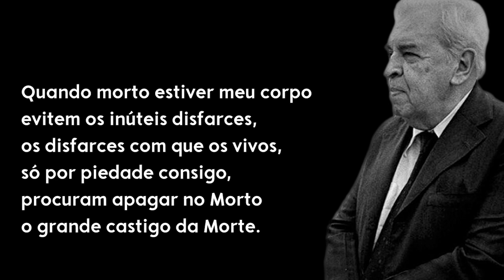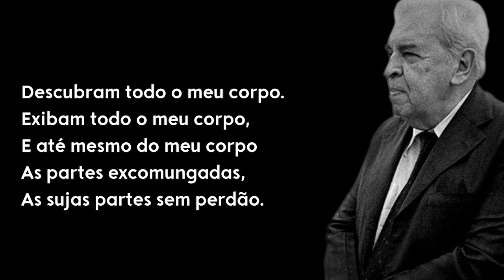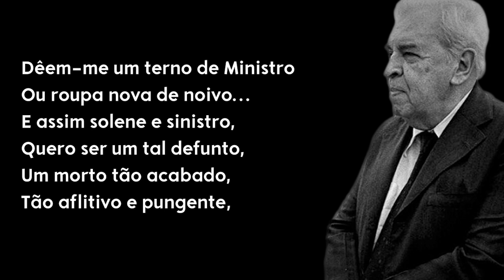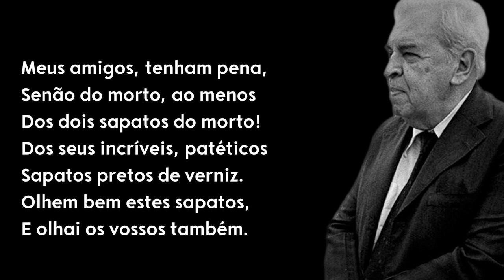O Defunto | poema de Pedro Nava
Poema de Pedro Nava caro a Pablo Neruda, "O Defunto", presente em Pedro Nava, o alquimista da memória.  Rio de Janeiro: Fundação Casa de Rui Barbosa, 2003.

--- Conheça mais do nosso conteúdo ---